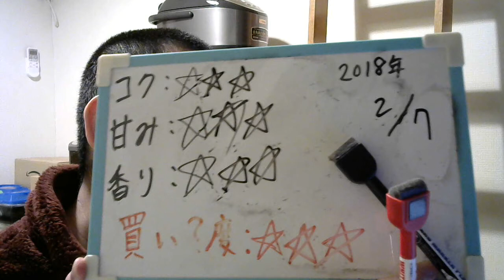酒好きな元新潟人の飲酒動画 part1447 こくしぼり 華やぎ苺【チューハイ】